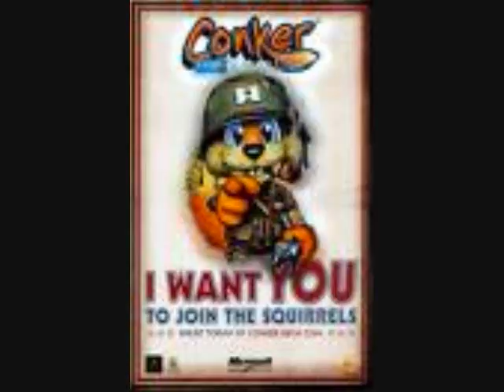my favortie video games characters amv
the song is by das ich some of my favortie video characters